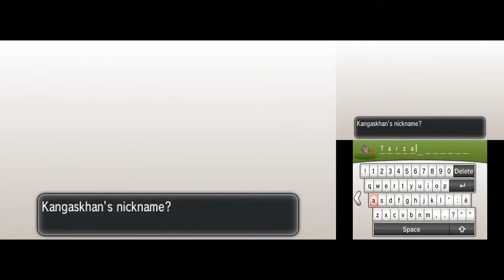Pokémon Y Playthrough - Part 12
I enter the Glittering Cave and catch a few non-Fire Pokémon so I can spread and box the virus. I then encounter the first Team Flare grunt.